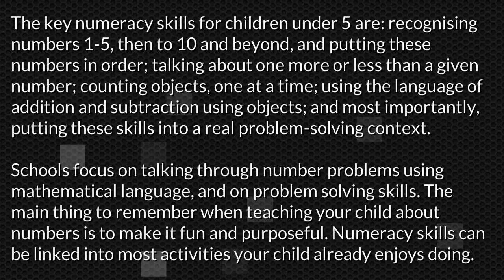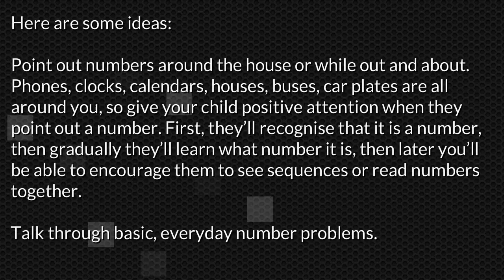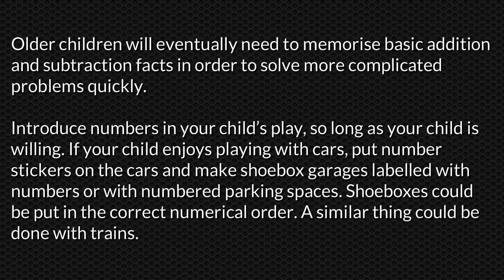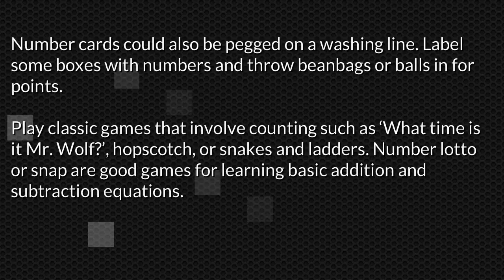How To Learn Numbers For Kids 3